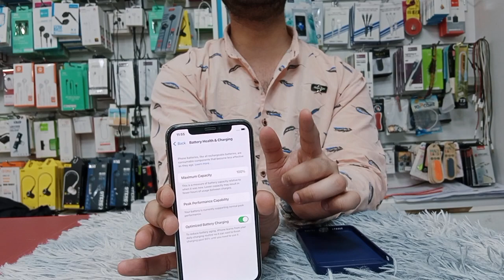0555220042📲Big Offer Iphone X 256GB Best price Decent mobile phone in the UAE 🇦🇪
Final Price

Excellent Condition

Iphone X

256GB

Price 399AED